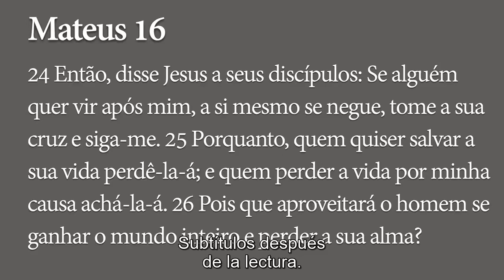Perder para Ganar - Mateo 16.24-28 | Pr. Ageu Magalhães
Sermón predicado en el culto matutino de la Iglesia Presbiteriana de Vila Guarani el 01/09/2019